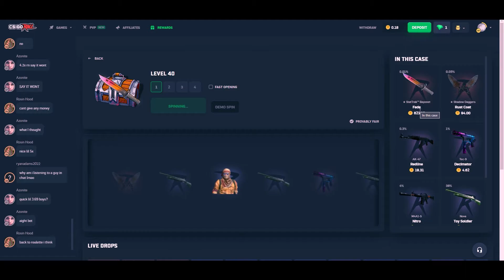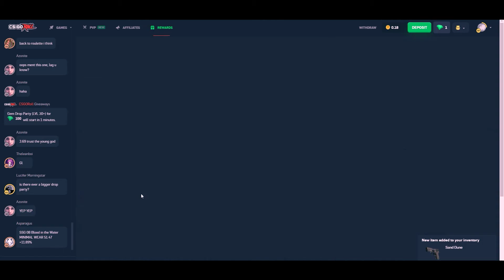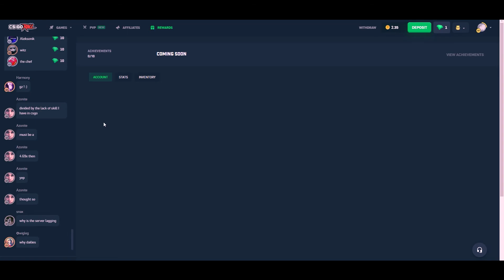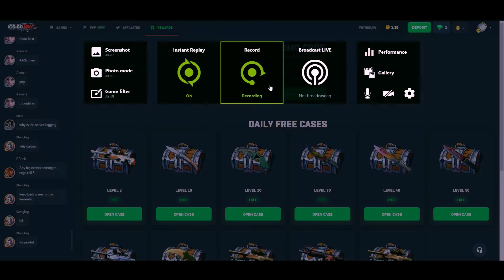CSGOROLL | THE LVL 60 CASE IS FIREEE 😎☀ [CSGORoll Daily Free]